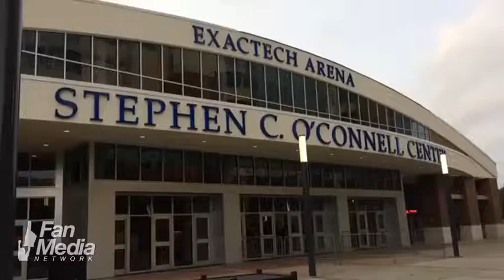Gators defeat Ole Miss - Florida Gators Fan Video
Florida Gators fan video made and edited on an iPhone. Who's Got Game?

Fan Media is a social news sports network of mobile video correspondents for the top 250 NCAA, NFL, NBA, NHL, MLB and MLS teams.